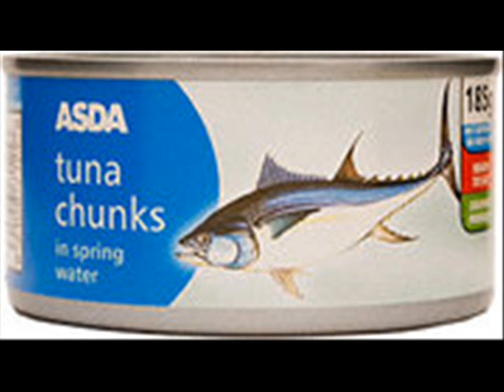The Fish Song.wmv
in a moment of madness.